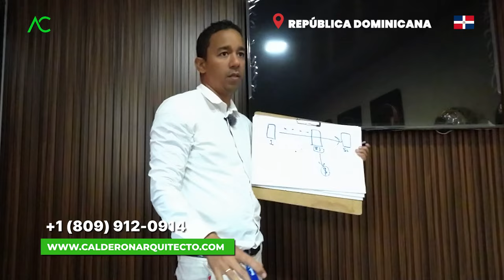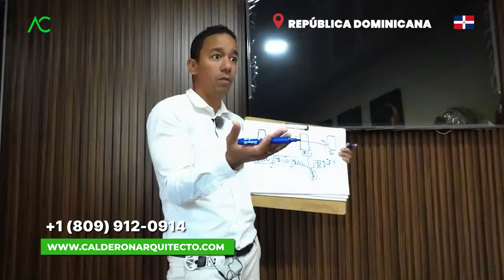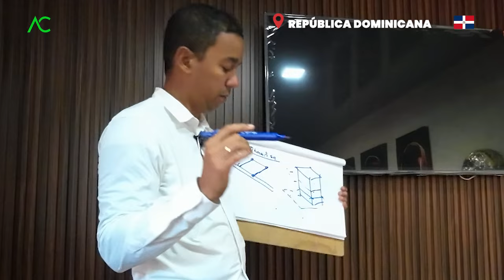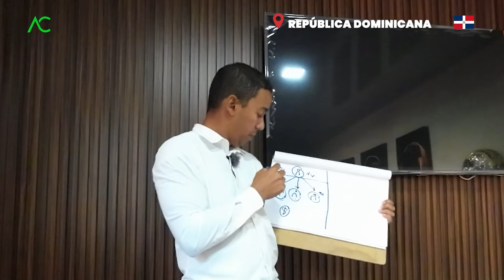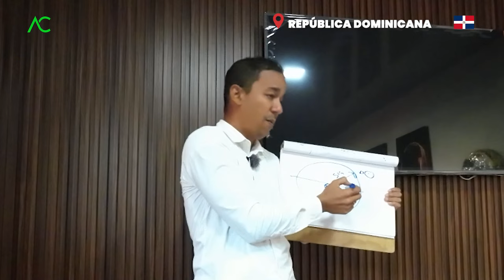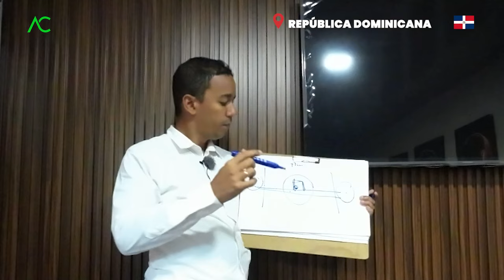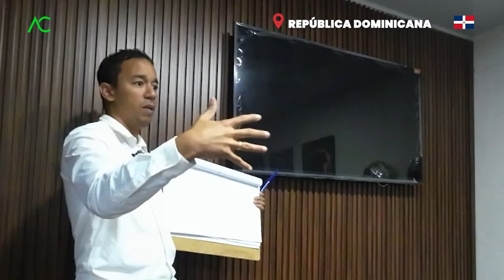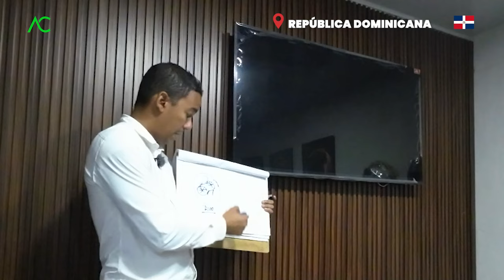Santiago el Foco: Estrategias Prácticas para Generar Oportunidades de Negocios🔍| Arquitecto Calderon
¡Descubre las claves para impulsar tu éxito empresarial en Santiago! En este apasionante podcast, exploramos estrategias prácticas y consejos efectivos para generar oportunidades de negocios en esta vibrante ciudad. Desde identificar nichos de mercado hasta establecer alianzas estratégicas, te sumergirás en un mundo de posibilidades que te ayudarán a alcanzar tus objetivos empresariales. ¡No te pierdas esta oportunidad de potenciar tu emprendimiento y llevarlo al siguiente nivel en Santiago! 🔍🏢

1. Si necesitas un Presupuesto,

🔴 ¿Hablamos?
2. Agrégame a tus contactos de Whatsapp así:      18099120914
3. Si estás en E.E.U.U. o Europa me puedes escribir ahora estamos 24 horas online todos los días.
¿Necesita programa una cita online?